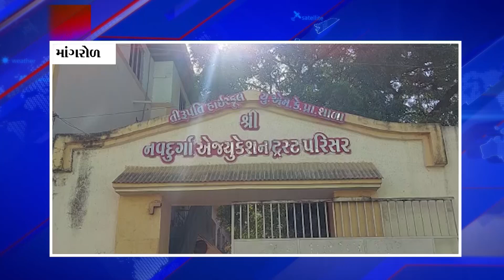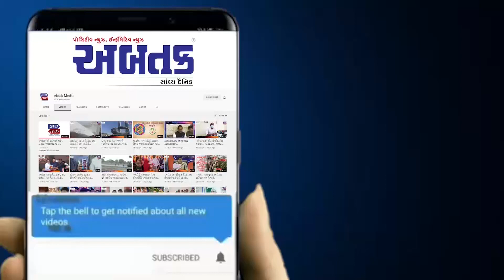માંગરોળ: યુ.એમ.કે પ્રાથમિક શાળામાં વાર્ષિક રમતોત્સવની કરાઈ ઉજવણી